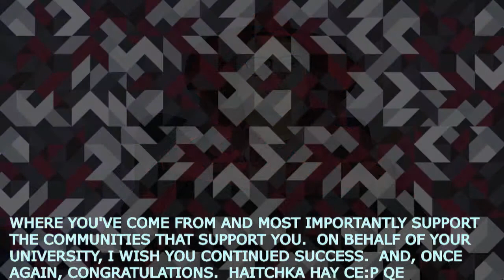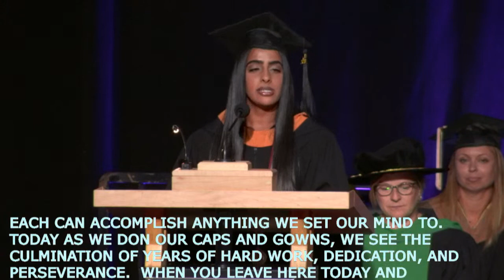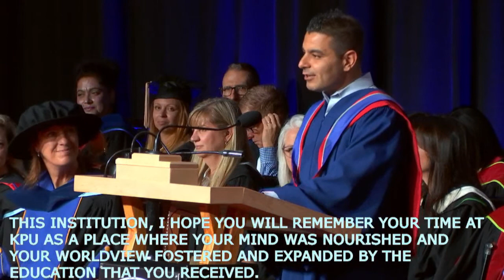KPU Convocation - June 14, 2023 - Morning Ceremony